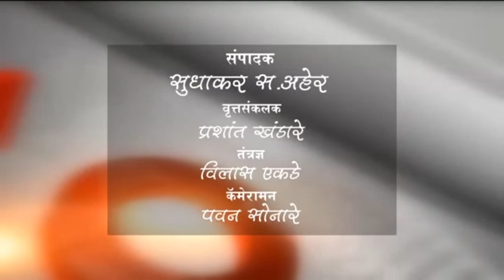बुलडाणा - राफेल डील घोटाळयाविरोधात ११ सप्टेंबरला मोर्चा - पत्र परिषदेत माहिती